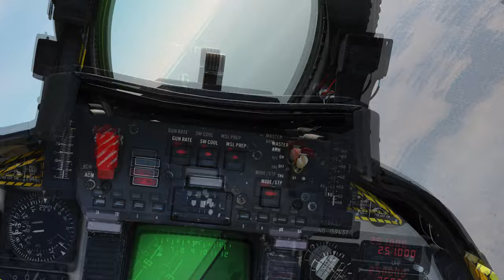DCS F-14A Tomcat: Combat Air Patrol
Thanks to Spanky for acting as the RIO for this flight.